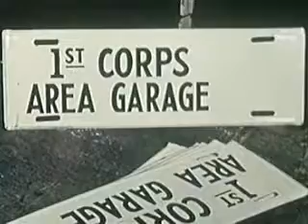E(minor) (from the EP Crettenz by Bryn P. Mosher)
Written By Bryn P. Mosher, 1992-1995, 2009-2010

Em is something I used to explore long ago. It's one chord. Four notes (well, actually Em7). Seemed simple. Little did I know that I wouldn't have what I would consider a "finished" recording of it for nearly 20 years or so. So here it is. There is another version of this floating around from when I took an intro to midi class in 1993 (it was a pre-req for another class I never took). That version had been the "final" one for a good many years, but the quality of the recording was so bad that I wanted to eventually do the thing justice.

Now mind you, after I had let this thing lay for about a dozen of those years, it eventually became kinda techno. I almost expect someone to make an anime fan vid with it.

E(minor) is dedicated to Gabe and CTB3. Back in the beginning, they had to listen to me noodle this chord over and over and over and over. It's also dedicated to Rudy, who inspired the standard kit portion of the drums. The selected video is dedicated to all of the tough women in my life. My grandmother taught me to weild a pipe-wrench. My Mom showed me how to question everything and never let someone tell me I couldn't know something. Here's to strong women.

The video "Training Women For War Production" is in the public domain. This video was simply queued up at a certain point and let play through the duration of the song. The original video was not edited in any other way. If you would like a full copy of the video, I got this one

If you like what you hear, hit my ) to find out what's new.